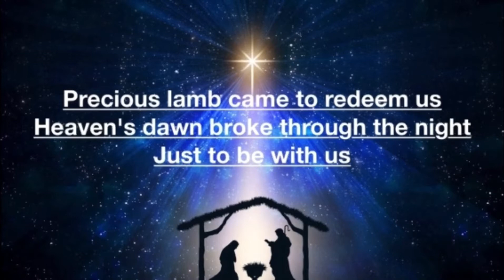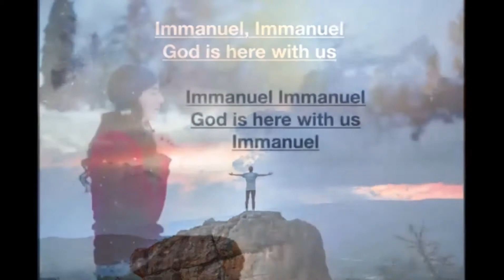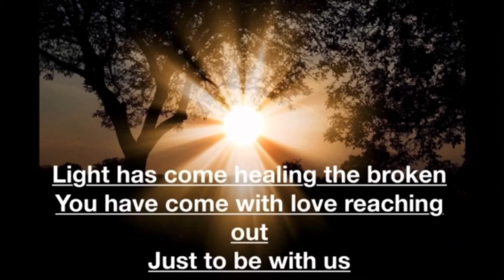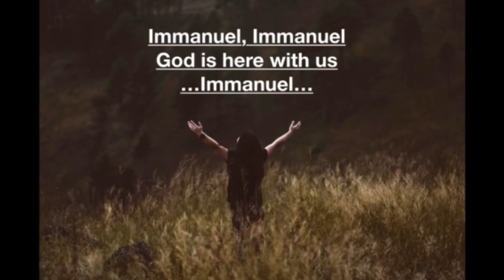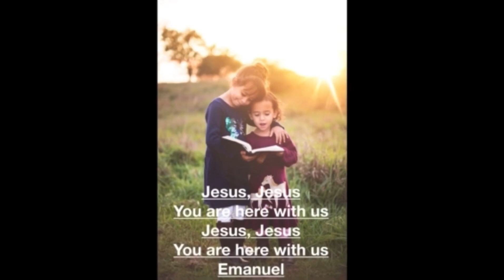Immanuel ( Hidden in my Heart) with lyrics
𝕀 𝕙𝕠𝕡𝕖 𝕪𝕠𝕦 𝕖𝕟𝕛𝕠𝕪𝕖𝕕 𝕥𝕙𝕖 𝕧𝕚𝕕𝕖𝕠! 𝕋𝕙𝕚𝕤 𝕤𝕠𝕟𝕘 𝕚𝕤 𝕒 𝕘𝕣𝕖𝕒𝕥 𝕤𝕠𝕟𝕘 𝕗𝕠𝕣 ℂ𝕙𝕣𝕚𝕤𝕥𝕞𝕒𝕤, 𝕚𝕗 𝕪𝕠𝕦 𝕙𝕒𝕧𝕖 𝕟𝕠𝕥 𝕙𝕖𝕒𝕣𝕕 𝕚𝕥 𝕓𝕖𝕗𝕠𝕣𝕖 𝕀 𝕙𝕠𝕡𝕖 𝕪𝕠𝕦 𝕨𝕚𝕝𝕝 𝕔𝕙𝕖𝕔𝕜 𝕠𝕦𝕥 ℍ𝕚𝕕𝕕𝕖𝕟 𝕚𝕟 𝕞𝕪 ℍ𝕖𝕒𝕣𝕥𝕤 𝕠𝕥𝕙𝕖𝕣 𝕞𝕦𝕤𝕚𝕔 𝕙𝕖𝕣𝕖:
𝕙𝕥𝕥𝕡𝕤://𝕨𝕨𝕨.𝕪𝕠𝕦𝕥𝕦𝕓𝕖.𝕔𝕠𝕞/𝕦𝕤𝕖𝕣/𝕊𝕔𝕣𝕚𝕡𝕥𝕦𝕣𝕖𝕃𝕦𝕝𝕝𝕒𝕓𝕚𝕖𝕤

𝕋𝕙𝕒𝕟𝕜𝕤 𝕥𝕠 𝕌𝕟𝕤𝕡𝕝𝕒𝕤𝕙 𝕡𝕙𝕠𝕥𝕠𝕤 𝕥𝕙𝕚𝕤 𝕧𝕚𝕕𝕖𝕠 𝕨𝕒𝕤 𝕞𝕒𝕕𝕖 𝕡𝕠𝕤𝕤𝕚𝕓𝕝𝕖!

𝔽𝔸ℚ:
𝕎𝕙𝕒𝕥 𝕕𝕠 𝕪𝕠𝕦 𝕖𝕕𝕚𝕥 𝕠𝕟? 𝕚𝕄𝕠𝕧𝕚𝕖/𝔸𝕦𝕕𝕚𝕠 𝕖𝕕𝕚𝕥𝕚𝕟𝕘 𝕠𝕟 𝔸𝕦𝕕𝕒𝕔𝕚𝕥𝕪
𝕎𝕙𝕒𝕥 𝕞𝕚𝕔𝕣𝕠𝕡𝕙𝕠𝕟𝕖 𝕕𝕠 𝕪𝕠𝕦 𝕦𝕤𝕖?  𝔹𝕝𝕦𝕖 𝕐𝕖𝕥𝕚
ℍ𝕠𝕨 𝕕𝕠 𝕪𝕠𝕦 𝕞𝕒𝕜𝕖 𝕪𝕠𝕦𝕣 𝕚𝕟𝕥𝕣𝕠 𝕒𝕟𝕕 𝕥𝕙𝕦𝕞𝕓𝕟𝕒𝕚𝕝𝕤? ℂ𝕒𝕟𝕧𝕒 𝕗𝕣𝕖𝕖
𝔸𝕟𝕪 𝕞𝕠𝕣𝕖 𝕢𝕦𝕖𝕤𝕥𝕚𝕠𝕟𝕤? 𝔸𝕤𝕜 𝕚𝕟 𝕥𝕙𝕖 𝕔𝕠𝕞𝕞𝕖𝕟𝕥𝕤.